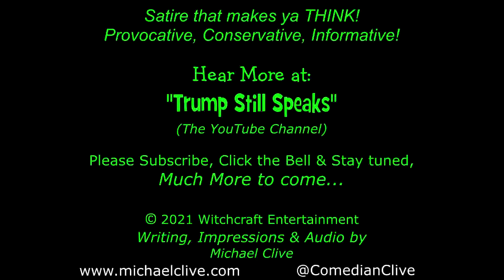Nov 2, Trump: "Winsome Sears is BRILLIANT, she could WIN the Presidency!"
In this Faux Presser: Trump suggests Byron Donalds & Winsome Sears as a Presidential Ticket in 2024. "Maybe I won't run."
The mainstream media has ignored this woman of color...that's NOT inclusion, equity or fair...it's Democrats displaying inequality in your face.

- God Bless our Troops...Past and Present!

This work is Fiction/Satire. The observations are real.
America's Great Impressionist & Character Specialist.